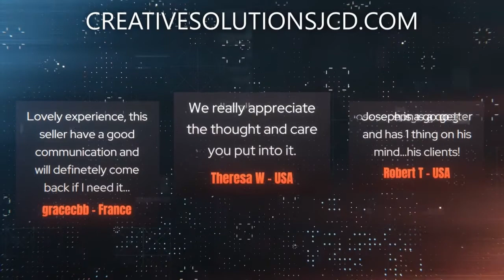AMAZING 2 - Testimonials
👂Hear what some of our 👽customers have to say...